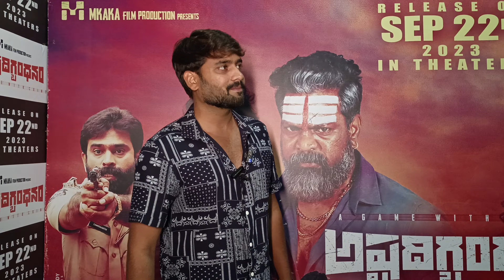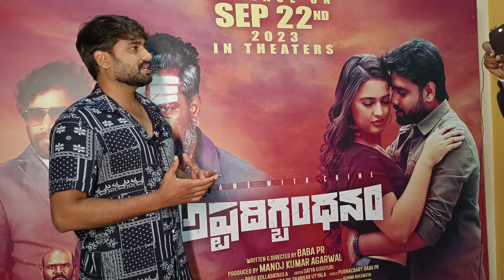ashtadigbhadhanam movie primer show our movie team